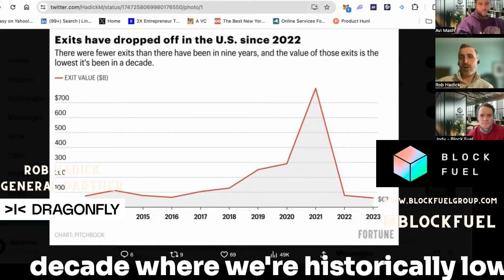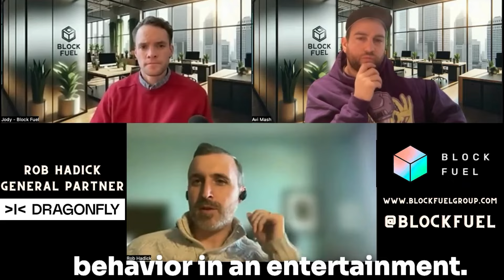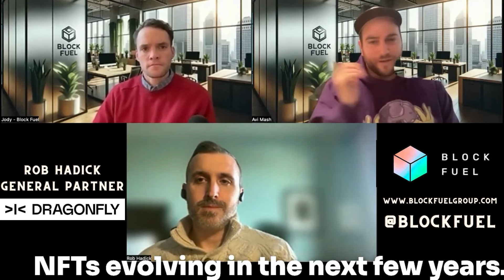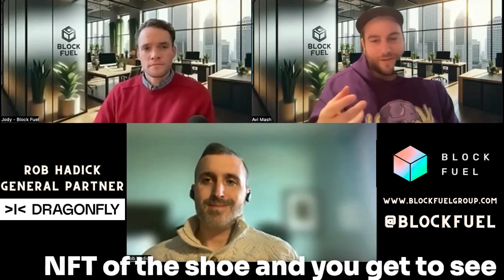Global Crypto Insights with Dragonfly's Rob Haddock: Navigating the Future of Blockchain Investments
In this episode of the Block Fuel podcast, host welcomes Rob Haddock from Dragonfly, a venture capital firm with a global outlook and a strong focus on the cryptocurrency sector. Rob shares his background, including his journey from traditional finance to the crypto world, starting with his discovery of Bitcoin in 2013 while working at Goldman Sachs. He highlights Dragonfly's global approach, noting that half of their investment team is based in Asia and their focus on how crypto affects global economies.

Rob discusses the shift in the regulatory environment and the firm's long-term investment strategy, emphasizing a crypto-first ethos and innovation in blockchain technology. He also touches on the importance of decentralized, permissionless blockchains and Internet money in transforming global economies.

The conversation shifts to Rob's personal crypto journey, his transition from traditional finance to fully committing to the crypto industry, and the evolving landscape of decentralized finance (DeFi). Rob outlines Dragonfly's investment philosophy, focusing on foundational, sustainable businesses and protocols rather than short-term trends.

Further topics include the state of venture capital in the crypto space, Dragonfly's approach to investments in different verticals like gaming and real estate, and their strategy in the current economic climate. Rob also discusses various projects Dragonfly is involved in, such as Monad and Parcel, and their impact on the blockchain ecosystem.

The podcast concludes with Rob's thoughts on the future of NFTs, their role in loyalty programs, and the evolving relationship between crypto and traditional finance. He also shares insights on regulatory challenges and the potential impact of upcoming U.S. elections on the crypto industry.